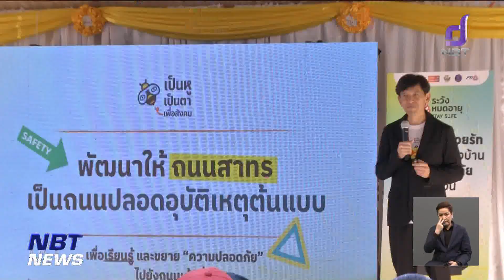เปิดแคมเปญ "ระวังหมดอายุ" สร้างวัฒนธรรมปลอดภัยทางถนน ข่าวเที่ยง วันที่ 5 พฤศจิกายน 2566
สถิติผู้เสียชีวิตจากอุบัติเหตุทางถนนของประเทศไทย ยังคงสูงเป็นอันดับ 9 ของโลก หรือ  ปีละประมาณ 20,000 คน เฉลี่ยวันละ 6 คน หรือชั่วโมงละ 2 คน  กทม. จึงร่วมกับภาคีเครือข่าย เปิดแคมเปญ " ระวังหมดอายุ " เพื่อสร้างวัฒนธรรมปลอดภัยทางถนน   นำร่องเขตสาธร - บางรัก ให้เป็นถนนปลอดอุบัติเหตุ